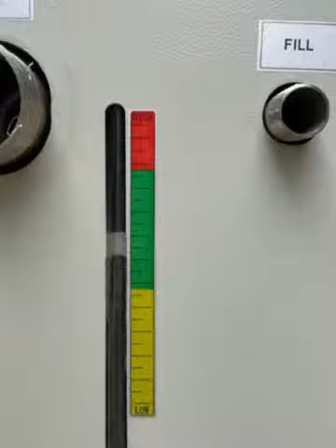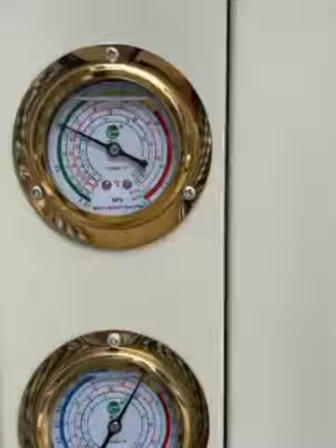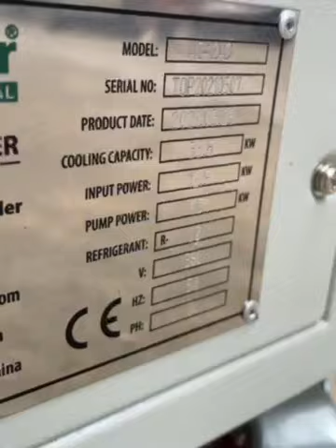Spindle Chiller Temperature Controlling for Spindles Applications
Spindle Chiller is a specifically designed cooling device for machine spindles.
As spindle is the main component of industrial or small scale machine, highly sensitive to heat, A Spindle Chiller controls the temperature of the spindle within specified limits enabling smooth performance.
For the last twenty years, TopChiller has been the most professional, experienced manufacturer and supplier of Spindle Chiller in China.
TopChiller has proudly designed a full line of Spindle Chiller models by considering the need for spindle machines and successfully supplying it to all world marketplace since 1999.
Brazed plate heat exchanger, condenser, compressor, expansion valves, protecting devices, microprocessor controller, coolant tank, screen display, recirculation system pipelines are the basic components of a Spindle Chiller.
Spindle Chiller has outstanding temperature controlling function for spindles containing applications as:
Metal cutting, turning machine, machining centers, grinding, honing, broaching, drilling, dicing semiconductors, scribing and dicing, ceramic compounds, cutting ferrites, fiber optics, semiconductor assembly, etc.
If you are sourcing for a cost-effective Spindle Chiller manufacturer in China for cooling spindles in different applications?
If you are searching for a highly reliable temperature regulating Spindle Chiller to support your business?
Freely contact with TopChiller sales and engineers to get a quote about Spindle Chiller. TopChiller team has in-depth engineering knowledge to perfectly match a Spindle Chiller with your application at a feasible price.

Our Spindle Chiller protects the thermal expansion and tightening of spindle fixed bearings configured by the use of a chilled water recirculation system in the coolant tank by releasing an excessive amount of heat out of the system produced by the spindle.

TopChiller brand Spindle Chiller is easy to install and has low costs of maintenance featured by compact rugged design and water recirculation system preventing water treatment costs.

Spindle Chiller is updated and designed on 3D CAD software for compact footprints and each component regulation easy access during operation.

TopChiller brand Spindle Chiller can install both indoor and outdoor with insulating protection from environmental damages as well as pre-wiring and piping of unit help easy installing and instant functioning.